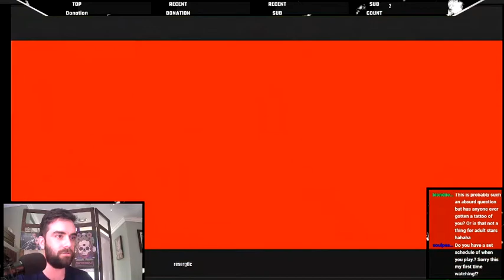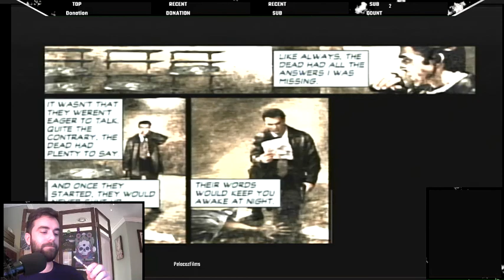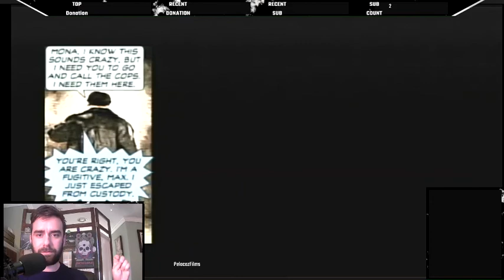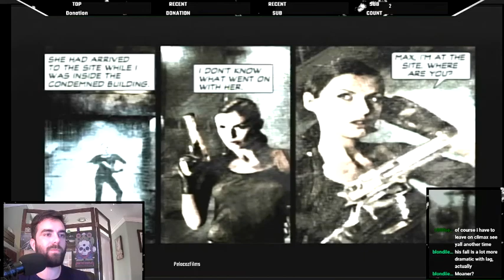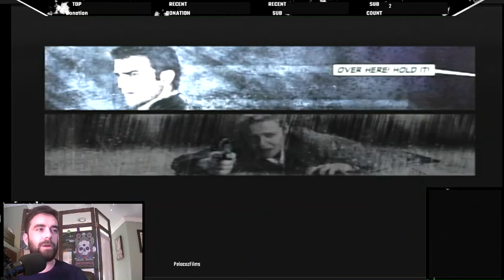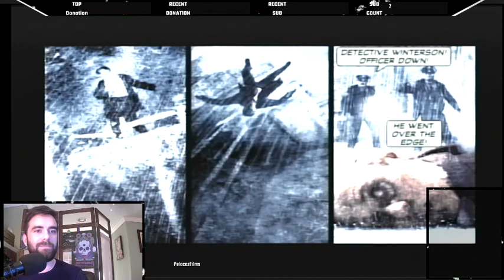Max Payne 2. Part Three.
Part 3/4.  Max is back and looking better than ever--no more constipated grimace on this guy!  Almost everything in this sequel is an objective improvement over it's predecessor.  Having said that, Max Payne 2 has always been a lesser played game for me.  I might do one playthrough of this for every five of the original and it shows in my gameplay.  I had a surprisingly tough time with this playthrough, with dozens of frustrating deaths and chapter restarts throughout.  This is a full game Playthrough with A/V commentary from Twitch.